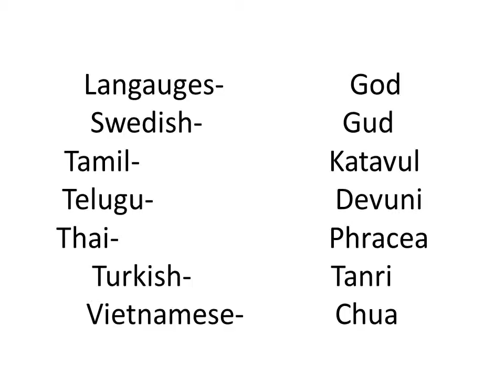The name of Allah --------------------abdella ame mussa